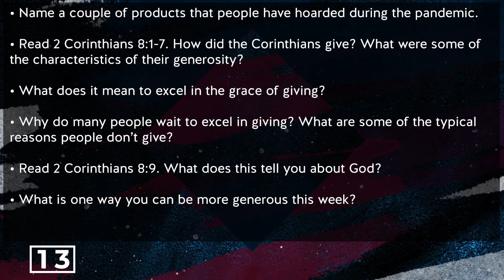November 29th, 2020- Stay Generous (Staying Positive)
Join us as we worship and hear our fourth week of our series "Staying Positive" !

Thebridgeconnects.org